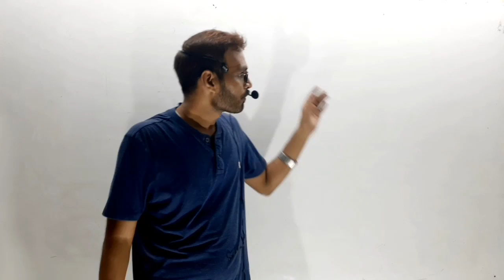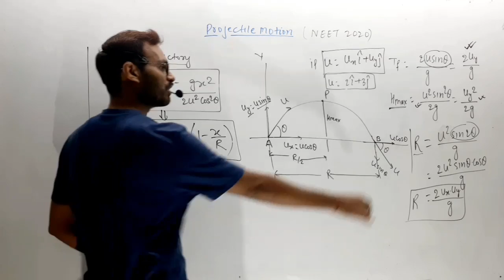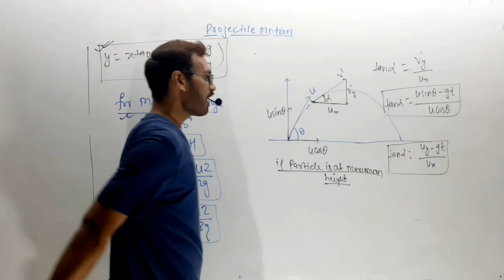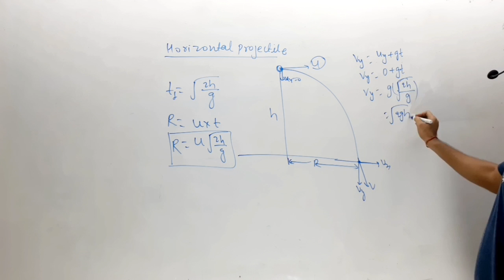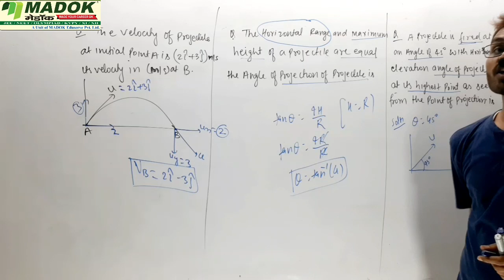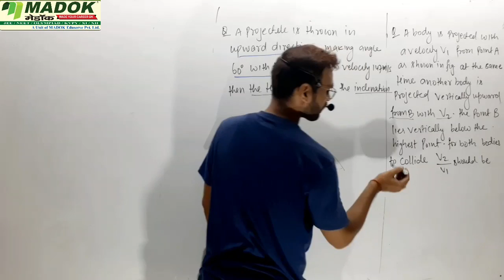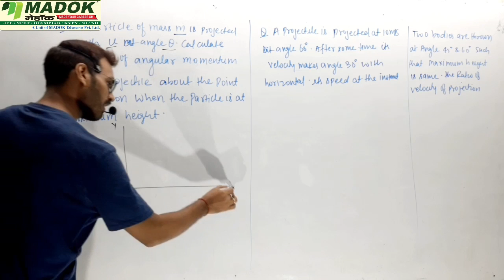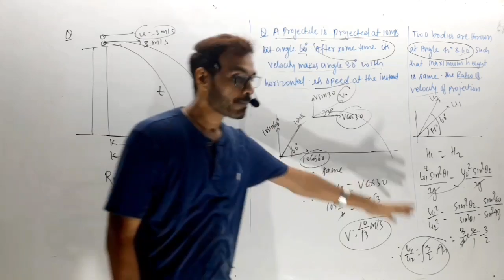PHYSICS NEET 2021||PROJECTILE MOTION QUICK RECAP || BY RAJESH SINGH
Watch till the end to get crystal clear concepts and short tricks.